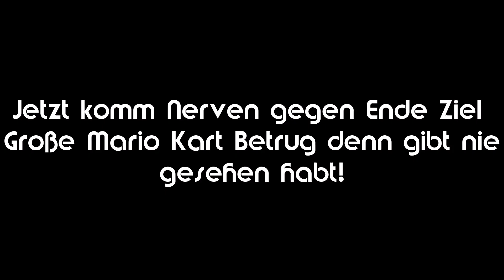🏁 CRASH UND AUSRASTER HIER MARIO KART 8 DELUXE 🏁 Twitch Highlights 🔴 (04.04.2023)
Best of 🔴 Twitch Highlights 🔴 Mario Kart 8 Deluxe 🏁🔴 (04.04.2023)

Hallo Leute :) ich verkaufen meine Klamotten-Sachen auf Vinted!

Social Media | die coolsten Social Media Plattformen!

Twitch [Livestream oft machen wer ich am Start Nacht bringen lassen]

Viele Dank :)